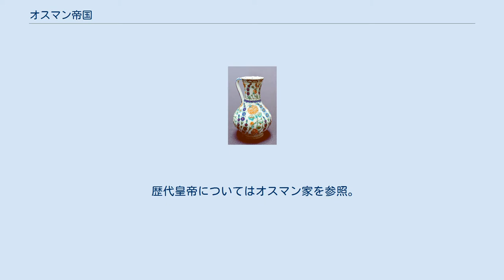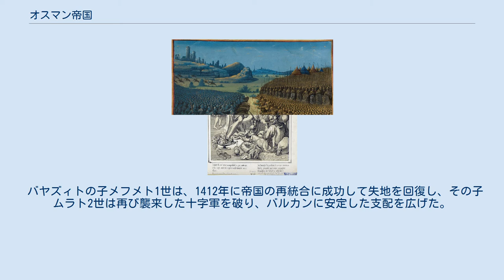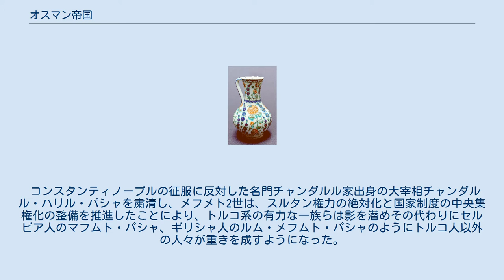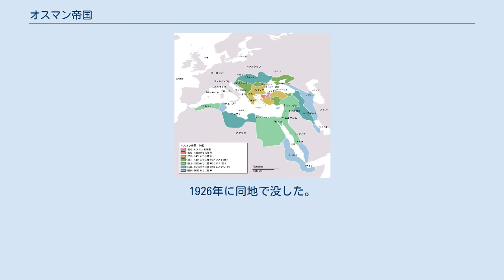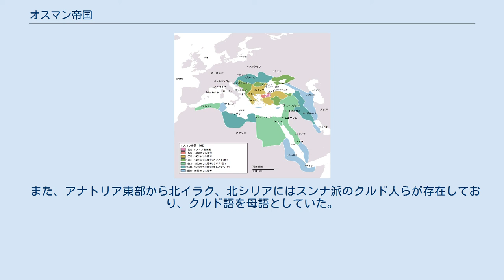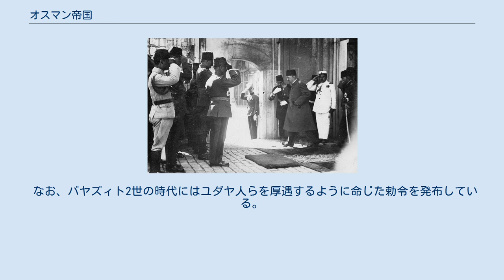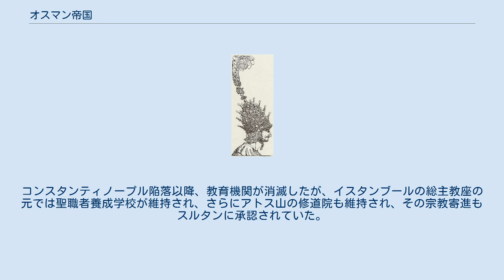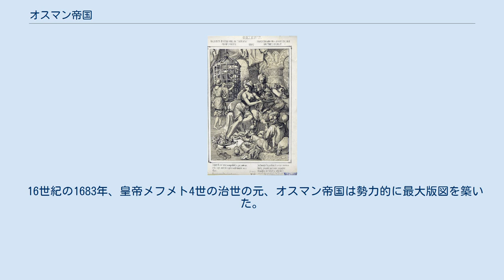オスマン帝国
オスマン帝国（オスマンていこく、オスマントルコ語：دولتِ عليۀ عثمانيه‎, ラテン文字転写: Devlet-i ʿAliyye-i ʿOs̠māniyye）は、テュルク系（後のトルコ人）のオスマン家出身の君主（皇帝）を戴く多民族帝国。
英語圏ではオットマン帝国 (Ottoman Empire) と表記される。
15世紀には東ローマ帝国を滅ぼしてその首都であったコンスタンティノープル（後のイスタンブール）を征服、この都市を自らの首都とした。
17世紀の最大版図は中東からアフリカ・欧州に著しく拡大し、東西はアゼルバイジャンからモロッコに至り、南北はイエメンからウクライナ、ハンガリーに至る広大な領域に及んだ。
 アナトリア（小アジア）の片隅に生まれた小君侯国から発展したイスラム王朝であるオスマン朝は、やがて東ローマ帝国などの東ヨーロッパキリスト教諸国、マムルーク朝などの西アジア・北アフリカのイスラム教諸国を征服して地中海世界の過半を覆い尽くす世界帝国たるオスマン帝国へと発展した。
 その出現は西欧キリスト教世界にとって「オスマンの衝撃」であり、15世紀から16世紀にかけてその影響は大きかった。
宗教改革にも間接的ながら影響を及ぼし、神聖ローマ帝国のカール5世が持っていた西欧の統一とカトリック的世界帝国構築の夢を挫折させる主因となった。
そして、「トルコの脅威」に脅かされた神聖ローマ帝国は「トルコ税」を新設、中世封建体制から絶対王政へ移行することになり、その促進剤としての役割を務めた。
ピョートル1世がオスマン帝国を圧迫するようになると、神聖ローマがロマノフ朝を支援して前線を南下させた。
 19世紀中ごろに英仏が地中海規模で版図分割を実現した。
オスマン債務管理局が設置された世紀末から、ドイツ帝国が最後まで残っていた領土アナトリアを開発した。
このような経緯から、オスマン帝国は中央同盟国として第一次世界大戦に参戦し敗れた。
敗戦後の講和条約のセーブル条約は列強によるオスマン帝国の解体といえる内容だったために同条約に反対する勢力が、アンカラに共和国政府を樹立し、1922年にはオスマン家のスルタン制度の廃止を宣言、メフメト6世は亡命した。
1923年には「アンカラ政府」が「トルコ共和国」の建国を宣言し、1924年にはオスマン家のカリフ制度の廃止も宣言。
結果、アナトリアの国民国家トルコ共和国に取って代わられた（トルコ革命）。
 英語でオスマン帝国を Ottoman Turks, Turkish Empire と呼んだことから、かつては「オスマントルコ」、「トルコ帝国」、「オスマントルコ帝国」、「オスマン朝トルコ帝国」とされることが多かったが、現在はオスマン帝国あるいは単にオスマン朝と表記するようになっており、オスマントルコという表記は使われなくなってきている。
これは、君主（パーディシャー、スルタン）の出自はトルコ系で宮廷の言語もオスマン語と呼ばれるアラビア語やペルシア語の語彙を多く取り込んだトルコ語ではあったが、支配階層には民族・宗教の枠を越えて様々な出自の人々が登用されており、国内では多宗教・多民族が共存していたことから、単純にトルコ人の国家とは規定しがたいことを根拠としている。
事実、オスマン帝国の内部の人々は滅亡の時まで決して自国を「トルコ帝国」とは称さず「オスマン家の崇高なる国家」「オスマン国家」などと称しており、オスマン帝国はトルコ民族の国家であると認識する者は帝国の最末期までついに現れなかった。
つまり、帝国の実態からも正式な国号という観点からもオスマントルコという呼称は不適切であり、オスマン帝国をトルコと呼んだのは実は外部からの通称に過ぎない。
 なお、オスマン帝国の後継国家であるトルコ共和国は正式な国号に初めて「トルコ」という言葉を採用したが、オスマン帝国を指すにあたっては「オスマン帝国」にあたる Osmanlı İmparatorluğu や「オスマン国家」にあたる Osmanlı Devleti の表記を用いるのが一般的であり、オスマン朝トルコ帝国という言い方は現地トルコにおいても行われることはない。
 歴代皇帝についてはオスマン家を参照。
オスマン帝国は、後世の歴史伝承において始祖オスマン1世がアナトリア（小アジア）西北部に勢力を確立し新政権の王位についたとされる1299年を建国年とするのが通例であり、帝制が廃止されてメフメト6世が廃位された1922年が滅亡年とされる。
 もっとも、オスマン朝の初期時代については同時代...